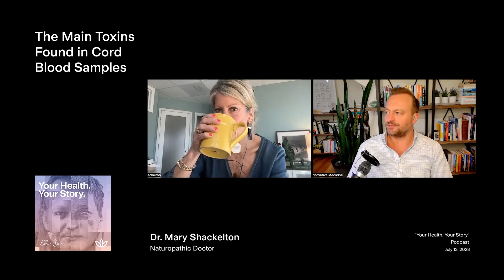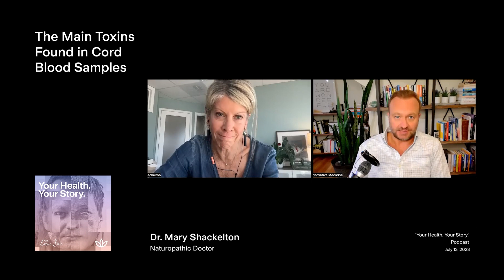The Main Toxins Found in Cord Blood Samples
Explore a compelling conversation about the hidden culprits affecting our fertility and health, specifically focusing on the role of everyday toxins found in common products. Our guest enlightens us on how factors like fragrances, plastics, and phthalates can negatively impact fertility, hormone balance, and overall health, contributing to a phenomenon she terms 'biochemical infertility.' Learn about the intriguing case of a man who improved his sperm motility and successfully conceived after eliminating these toxins from his life. This video also delves into the concept of a 'pre-conception cleanse,' shedding light on the critical need to detoxify our bodies before trying to conceive.